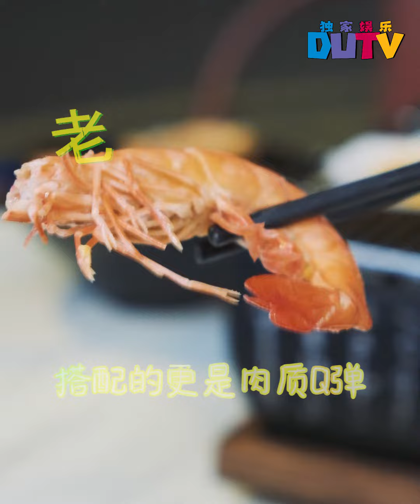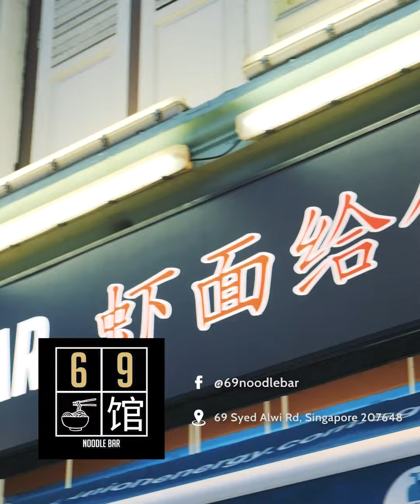鱿鱼墨炒虾面和福建炒老虎虾面 - 虾面给你吃 69 Noodle Bar!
口味独特、融合意大利风味和本地美食的创意料理 - 鱿鱼墨炒虾面来咯! 在 虾面给你吃 69 Noodle Bar，当然也不能错过必点的招牌福建炒老虎虾面!

Squid Ink Pasta? Squid Ink Risotto? No! Check out the mouth-watering Squid Ink Hokkien Prawn Noodles at 69 Noodle Bar!

虾面给你吃 69 Noodle Bar
69 Syed Alwi Road
S207648

Mon - Sat (5pm - 2am)
Closed on Sun